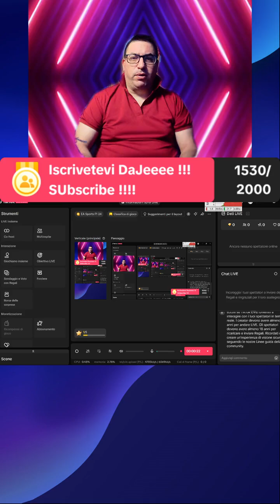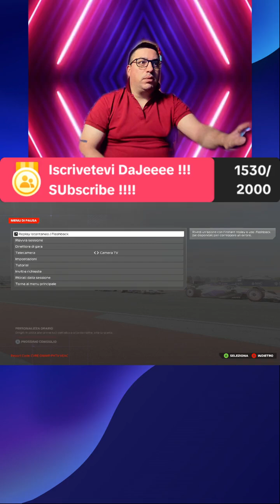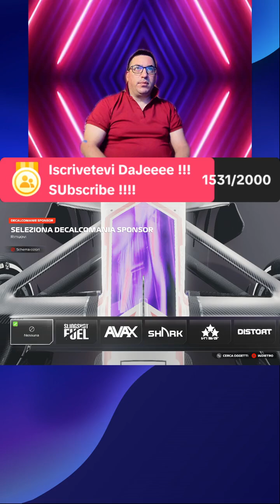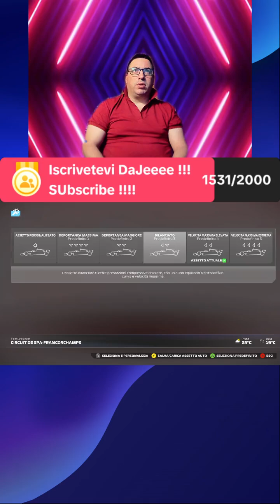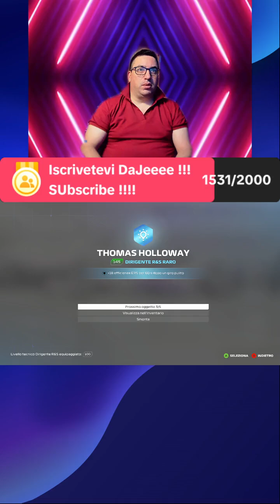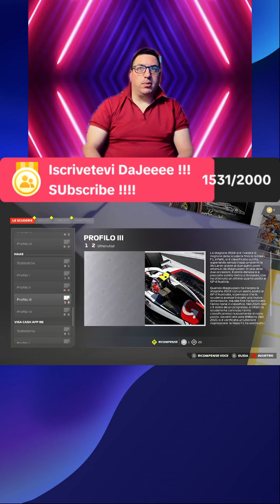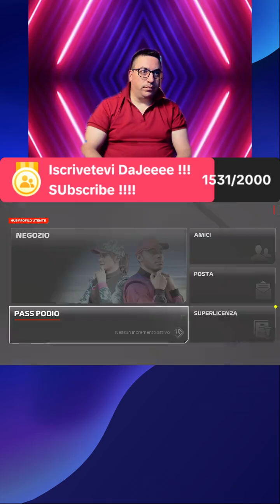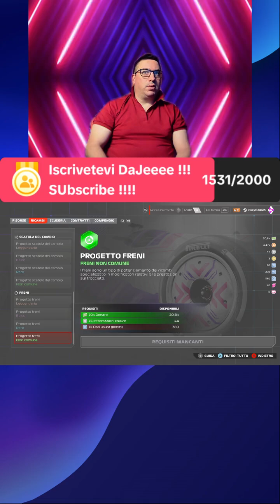281024 F1 24 Mattina michele310046 Tt